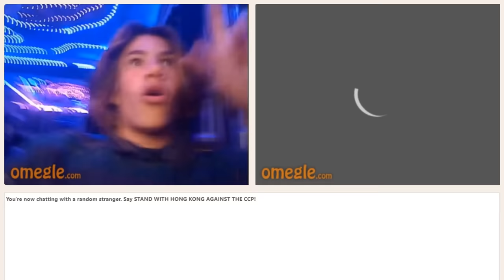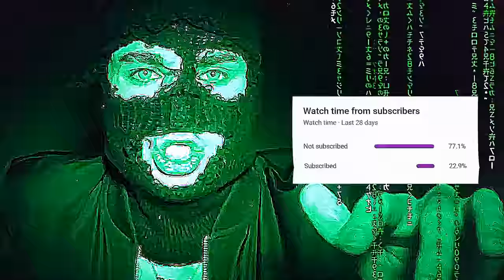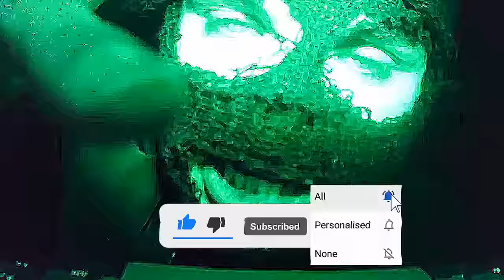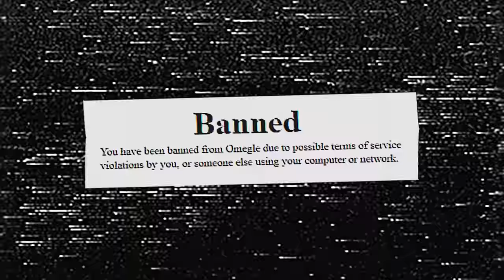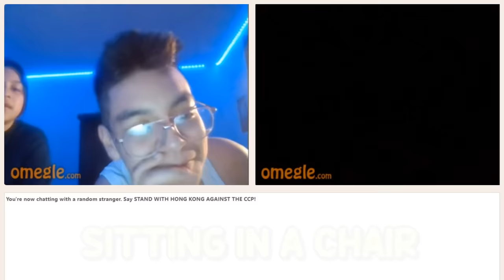omegle trolling... but im a deepweb hacker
trolling omegle... its actually me lol. inspired by the omegle king, hyphonix